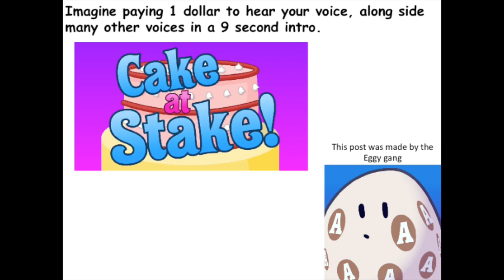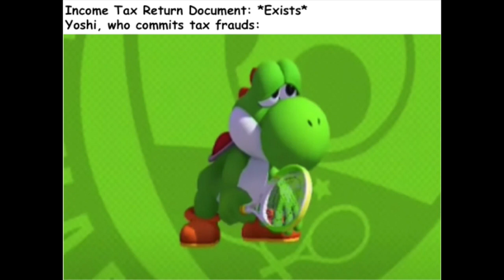BFB 16 Memes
You know this was coming eventually.